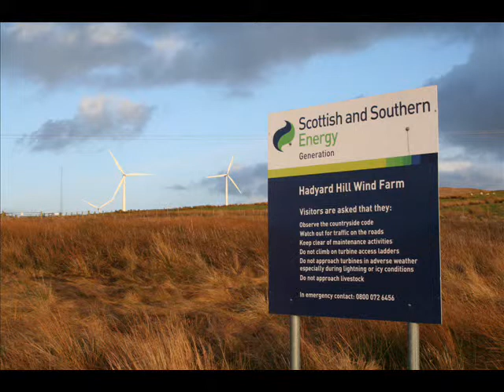windpower.wmv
Windturbines near Girvan, South West Scotland. Currently the second largest windfarm in Scotland.
Soundtrack: Respect the Wind by Van Halen, 1996,  Warner Brothers Records.